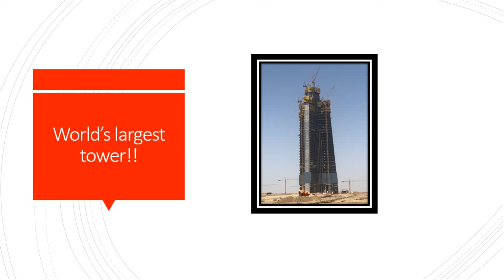Saudi National Day Speech || 23rd September 2021 || Independence Day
Help yourself with drawing and art, try out any one of these and do let us know how it turned out: